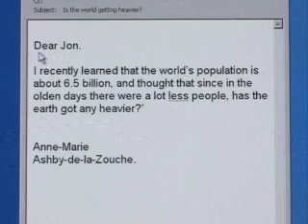Brainiac - A Heavier World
Jon Tickle answers the question of "Is the world getting heavier?" with the help of a bottle of cola and some urine.